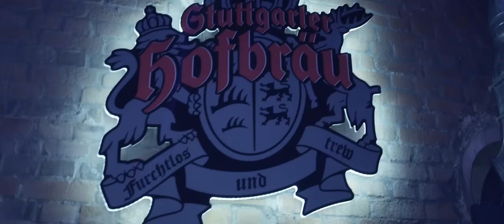HeimSpiel w/ Le Shuuk @ Marquardts Stuttgart // x The Movie x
Marquardts Stuttgart ... new Electro Club ..
HeimSpiel every month with Le Shuuk Explorenz & Friends